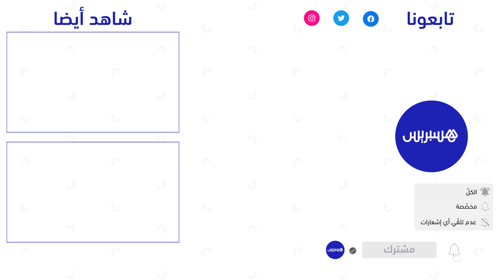الركراكي يكشف جديد ملف دياز: "نحن مهتمون به وحضوره معنا مستقبلا يعني أنه اقتنع باللعب رفقة المنتخب"